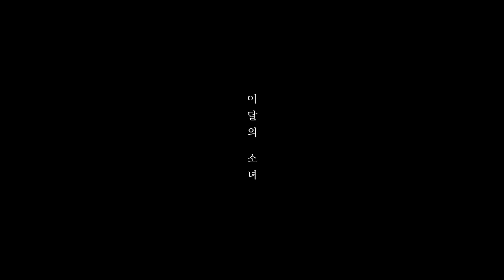My cat Reacts to Hyunjin - Around You! LOONA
Seriously why are you watching this.